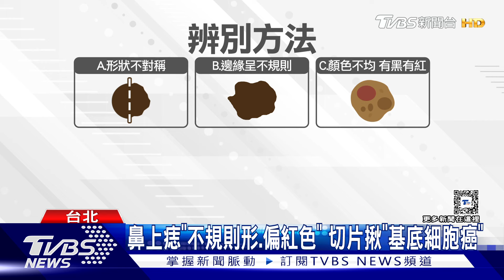別輕忽! 痣可能是黑色素瘤 「5徵兆」恐癌變｜TVBS新聞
每個人身上多少會長痣，但如果有出現明顯變化，包含形狀不對稱、直徑超過0.6公分以上，或者凸起長腫塊，有極大機率發生癌變，形成黑色素瘤。皮膚科醫生建議，先進行手術切除，並做病理切片，釐清是良性還是惡性，後續只要定期追蹤，防止癌因子復發。